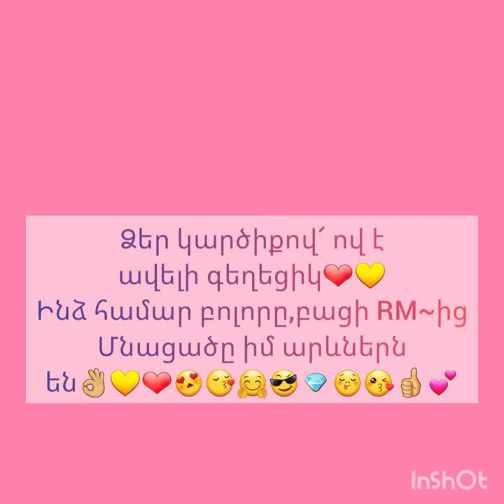Ծանոթանանք BTS-իս հետ♥️Վիդեոն նայեք մինչև վերջ💛Մտեք նկ.👇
BTSFakeLove BTS i love you so much ♥️😘🤗
Անունները սխալ չեմ գրել♥️